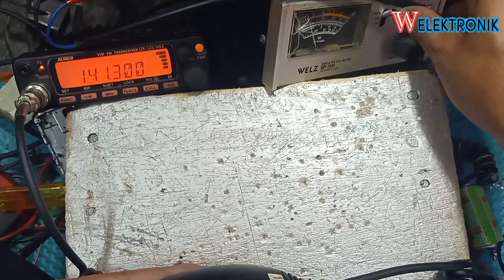cara mudah mengganti kabel extra mic radio rig alinco dr 135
kenwood tm241 di off masih nyala, speaker tidak bunyi

extramic icom
extra mic icom 2200
extramic icom 2100
extramic icom v80
extramic icom 2000
extra mic icom 2300h
extramic icom 25a
extramic icom 2n
extra mic ht icom v80
harga extra mic icom 2100
harga extra mic icom 2300
skema extra mic ht icom v68
extramic icom ic 2000
pin extramic icom 2200h
pin extramic icom 2300
extramic pin mic icom 28h
pin extra mic icom 2200h
pin extramic icom 2300h
pin extra mic icom 2100
pin extra mic icom 2300
pin extra mic icom 2200
skema extra mic icom 2300
skema extramic icom 2100
skema extra mic icom 2200
skema extramic icom 2000
skema extra mic icom v80
skema extramic icom 228h
skema extramic icom v68
skema extramic icom v8000
extra mic icom v80
extramic icom v8
skema extra mic icom v8
extra mic icom 2300
extramic icom 2200h
extra mic kenwood tm 261
extra mic kenwood tm 271
extramic kenwood tr 9130
extra mic ht kenwood
skema extramic kenwood 271
skema extramic kenwood tm 261
skema extramic kenwood 241
extra mic rig kenwood
extramic kenwood tm 271
extramic kenwood tm 281
extramic kenwood tm 261
skema extra mic ht kenwood
skema extra mic kenwood tm 261
skema extra mic kenwood tm 281
skema extra mic kenwood tm 241
pin extramic kenwood tm 271
pin extramic kenwood tm 261
skema extramic kenwood tm 271
skema extramic kenwood tm 241
extramic
extra mic yaesu ft 2900
extra mic yaesu ft 80c
skema extra mic yaesu ft 2900
kabel extramic yaesu ft 2900
extra mic ht yaesu
harga extra mic yaesu
extramic yaesu ft 2900
extramic yaesu ft 80c
harga extra mic yaesu ft 2900
jalur extra mic yaesu 2900
pin extramic yaesu ft 2900
pin extra mic yaesu ft 2900